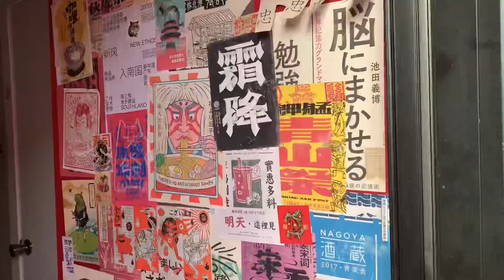比莫斯科年代久的梁赞927年城庆，生活安逸祥和